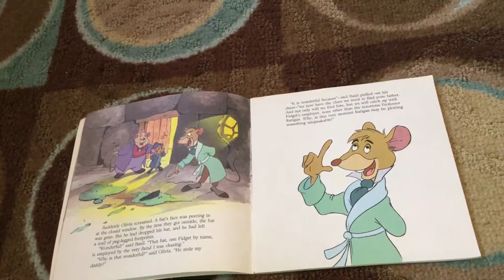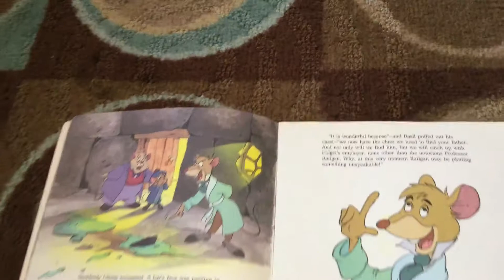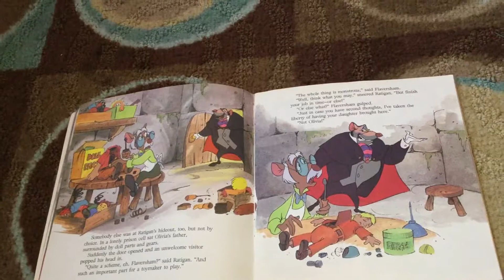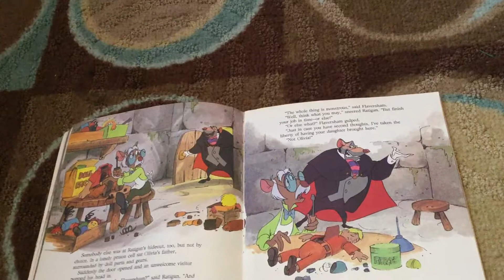The Great Mouse Detective (part 2)